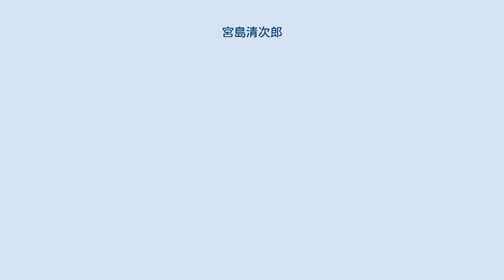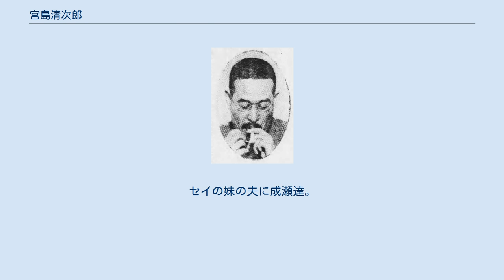宮島清次郎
宮島清次郎 宮島 清次郎（みやじま せいじろう、明治12年（1879年）1月20日 – 昭和38年（1963年）9月6日）は、大正・昭和期の経営者・財界人・代議士。
元日清紡績社長・会長、元日本工業倶楽部理事長。
 栃木県安蘇郡飯田町（現・佐野市）に、佐野商業銀行頭取などを務めていた実業家・小林庄太郎の二男として生まれる。
宇都宮中学（現・栃木県立宇都宮高等学校）時代は舎監いじめなど問題行動が多く、灸を据えるためか、10ヶ月ほど休学して東京の商店に丁稚奉公させられたことがある。
この時の経験が、後に働く者の立場を重視する姿勢を涵養したものと思われる。
 第四高等学校（現・金沢大学）を経て、1906年東京帝国大学法科大学政治学科を卒業し、住友別子鉱業所（現・住友金属鉱山）に入社する。
なお東大時代は父の知人である岩崎清七（磐城セメント創業者）の推薦により、岩崎の親友である社会主義者片山潜を保証人にしている。
住友入社後間もなく東京紡績社長・田村利七の知遇を得、1910年娘盛子と結婚、利七の実家である宮島家の養子となる。
同時に東京紡績に入社し、専務取締役まで昇進する。
 1914年、東京紡績が尼崎紡績（現・ユニチカ）に吸収合併されると退職し、岩崎清七の斡旋で根津財閥系の日清紡績に専務取締役として迎えられる。
1919年に社長に就任。
「石橋を叩いて渡る」式の厳格な合理主義的経営を推進し、好不況の波に左右されない、紡績業界屈指の優良企業に育て上げた。
また従業員の待遇改善にも意を注ぎ、1929年には業界でいち早く深夜操業を廃止している。
 1930年代以降は幅広く経済界で活躍するようになり、1938年に朝日新聞や化繊業界が中心となって「国策パルプ」（日本製紙の前身の一つ）が設立されると、関係者筋から広く推されて社長に就任した。
この仕事で、当時経営者として駆け出しの水野成夫・南喜一を見出し育てていった。
1940年、60歳を期に日清紡社長を鷲尾勇平に引継ぎ、会長に就任する。
 1945年、日清紡会長を退任し、社長に当時まだ41歳の桜田武を昇格させた。
戦後は水野成夫・桜田武・小林中ら門下生を糾合し、帝大同期の吉田茂政権の支援体制の確立に尽力。
1949年の第3次吉田内閣組閣時には大蔵大臣のポストを打診されたが固辞、代わりに池田勇人を推挙し、自らは日本銀行政策委員に就任した（〜1955年）また、1948年には日本工業倶楽部理事長に就任、終身務める。
1951年（学）根津育英会理事長、1959年（財）根津美術館理事長。
 1963年9月6日、老衰により逝去。
享年84。
遺言により叙位叙勲は見送られた。
 「感謝報恩」を座右の銘とし、清貧な生活態度を生涯貫いた。
工業倶楽部理事長時代、メンバーより洗面所でお湯が使えないと苦情が出ても「水で手を洗っては冬が越せないような老人には、企業経営の厳しさには耐えられないから遠慮なく退いてくれ」と言い放ち取り合わなかった。
終戦直後の1950年には母校宇都宮高校に鉄筋コンクリート製の図書館を寄贈、当面の維持費まで寄付するという心遣いを見せた。
図書館は「報恩館」と名付けられ、現在も在学生に利用されている。
 父の小林庄太郎 (1855年生)は植野村 (栃木県)の旧家で資産家の小林家の長男として生まれ、佐野商業銀行頭取、小林銀行社員、小林合名会社代表、利根発電監査役などを務めた。
 兄の小林清一郎 (1871年生)は鉱山業を営み、星亨の配下として鬼怒川水力電気の重役なども務めた。
岳父は原亮三郎。
 妻のセイ（盛子、1887年生）は田村利七の娘。
結婚後、夫とともに利七の生家である深川仲町の酒問屋・宮島家の夫婦養子となる。
セイの妹の夫に成瀬達。
 宮島清次郎翁伝刊行会編集（宮島清次郎翁伝刊行会）